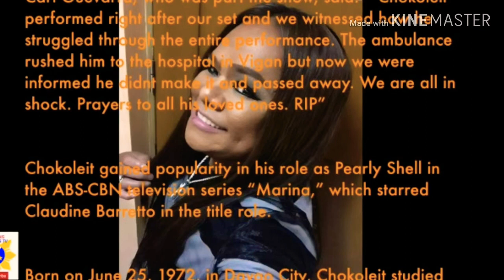PAALAM CHOKOLEIT😭😭😭 Died: 9 March 2019 Born: 25 June 1972,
Filipino comedian Chokoleit (real name: Jonathan Aguilar Garcia), who was best known for his role as Pearly Shell in the Philippine television series Marina, has passed away on March 9, 2019 at age 46Chokoleit’s talent agency, Star Magic, stated that Chokoleit was performing in an out of town show in Abra, Philippines. Chokoleit experienced difficulty in breathing after his performance, according to Star Magic.On the official Facebook page of the Abra government called “Abra Province”, they posted the show where Chokoleit last performed before the comedian died. It was the Kawayan Festival 2019.Chokoleit sang Rey Valera’s hit “Kahit Maputi na ang Buhok Ko”. After that, he even joked about how the crowd might not get to see him again if he went out from the backstage. Watch Chokoleit’s last performance below.One of the most successful comedians in the Philippines chocolate passed away at 46, Saturday night March 9,2019 during his performance in Abra. His talent a...Died: 9 March 2019

Condolence.😭